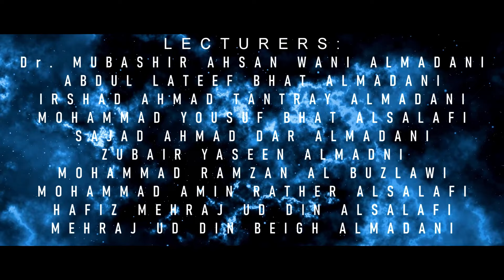HADITH ( BALOOG UL MARAAM ) || SAJAD AHMAD DAR ALMADNI || IEC BATAMALOO || 19th DEC, 2021 || GIRLS.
EDITED BY: ABDULLAH BIN ZUBAIR
ابھی بھی موقعہ ہےاپنی اولاد کی دینی تعلیم وتربیت فراہم کرکے اپنے لئے ذخیرہ آخرت پیدا کریں۔ کہیں دیر نہ ہو جائے۔ اولاد انسان کا سب سے بڑا سرمایہ ہے اس کی قدر کیجئے۔ انہیں مکمل دینی و دنیاوی تعلیم سے آراستہ کریں۔ آئی ای سی اس سلسلے میں آپ کو اپنا دست تعاون پیش کرتا ہے۔ یہ قیمتی موقع نہ گنوائیں۔ کوئی بھی دقت آئے تو اس رابطہ نمبر پر رابطہ ضرور کریں۔